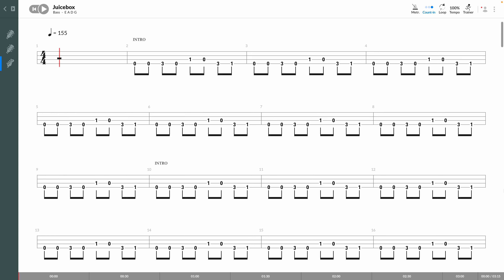The Strokes - Juicebox (BASS TAB PLAY ALONG)